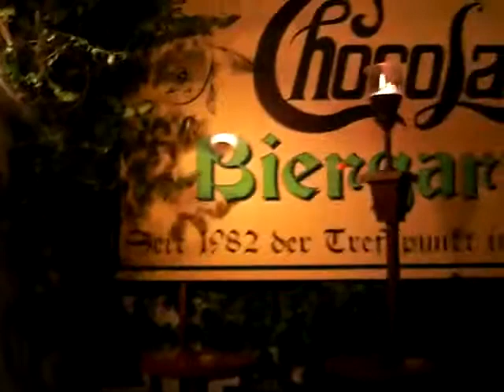SchwestaM LIVE im Chocolate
Der erste Abend im Chocolate am 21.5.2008